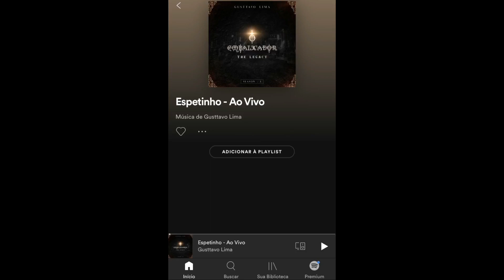Gusttavo Lima LANÇA Nova música “ESPETINHO” (com link Spotify)